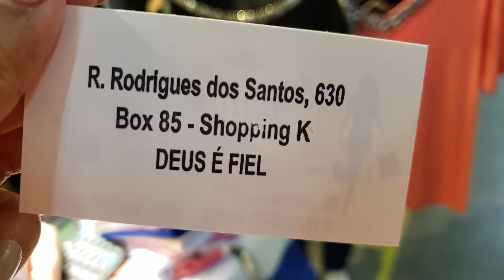BETTY MODAS TRICÔ•PRAIA•PLUS SIZE